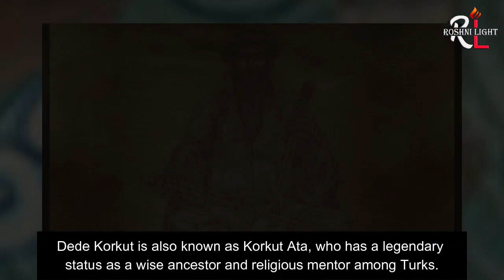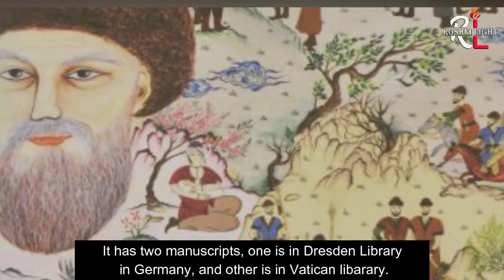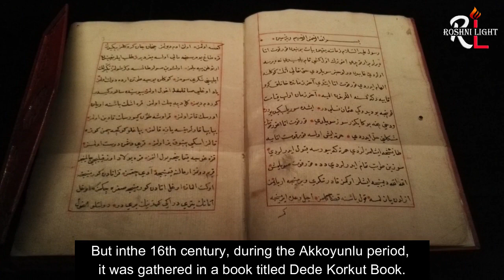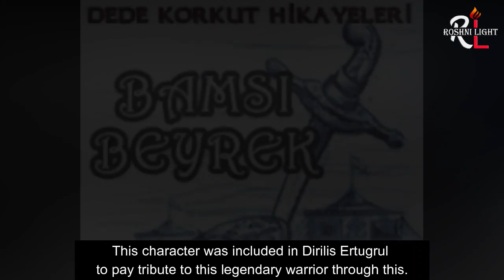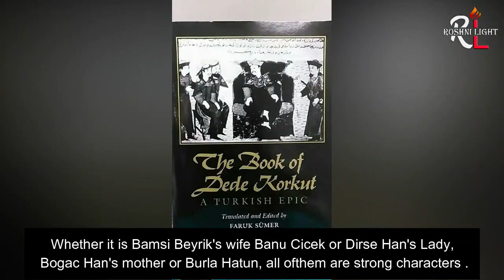Dede Korkut History English | Urdu | The Book Of Dede Korkut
Dede Korkut was a known Turkish sage, tribal elder and spiritual leader whose book Dede Korkut is famous in Turkic region. This video is about his life and his work in the form of The Book of Dede Korkut.